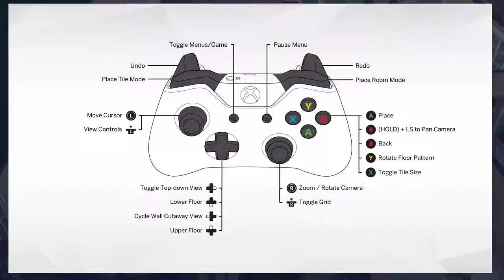Sims 4 QuickBuild: Build Your Own House Part 1! (Ryan)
Hey everyone it is Ryan with my housebuild! The part 2 video will be posted tommorow! (Note: I did not include my basement)